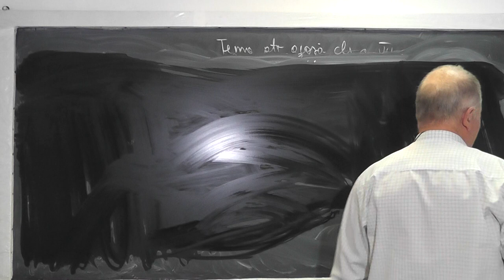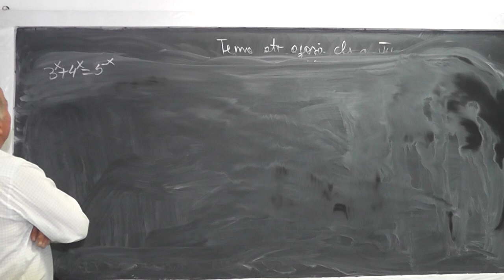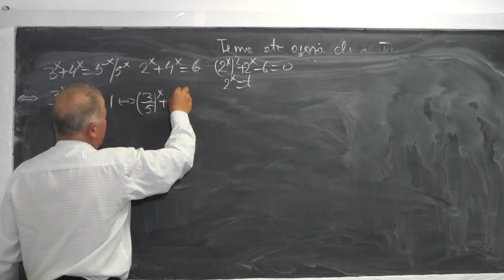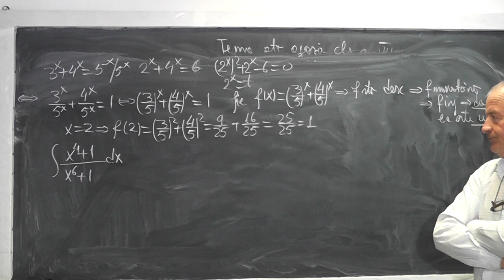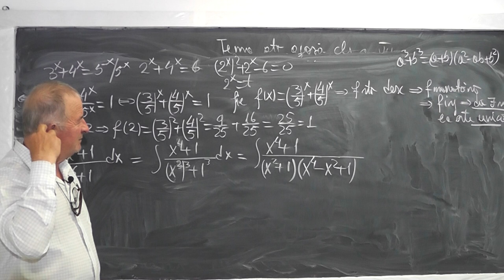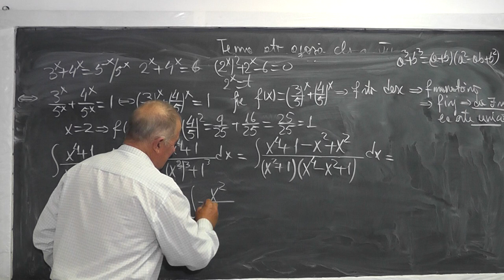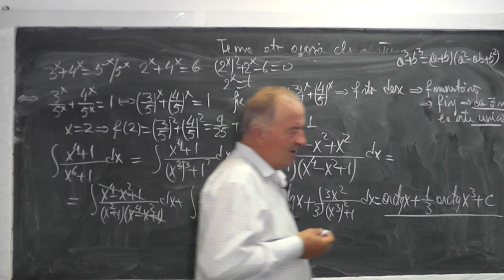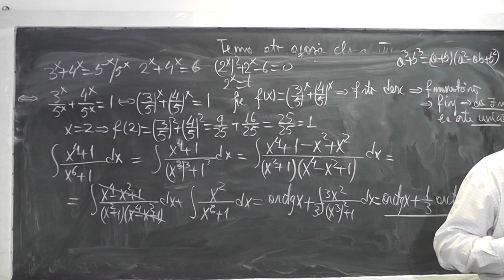Lectia 1006 - O ecuatie exponentiala atipica si o Primitiva interesanta - Clasa 12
Aceste lectii sunt sustinute de voi si daca va sunt utile, as aprecia un Like, Share, Comment - In aceasta lectie de matematica pe care o puteti vedea in direct si pe rezolvam impreuna cu Andrei o exuatie exponentiala atipica si apoi ne ocupam de o primitiva interesanta.